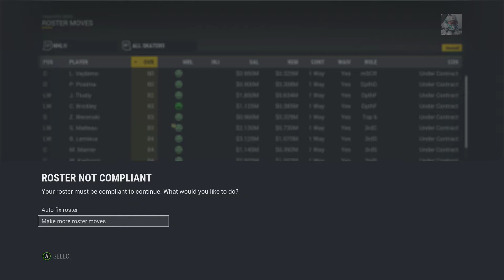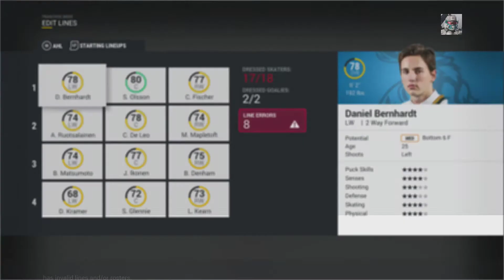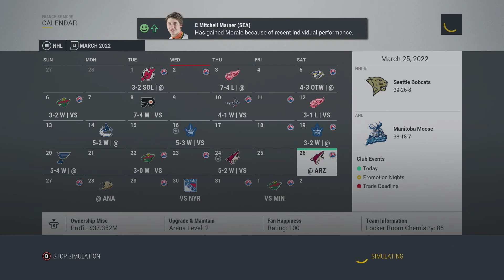NHL 17 ~ Relocation GM Mode Commentary ~ #33 (Big Trade = Strong Finish?)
Our 4th adventure into NHL 17's Franchise Mode will be with the Winnipeg Jets. Not only are we picking the Jets but we will also be moving the team after the first season. This stream will be the creation of that team and the arena. I won't venture into the actual GM aspects of this series until the first upload.